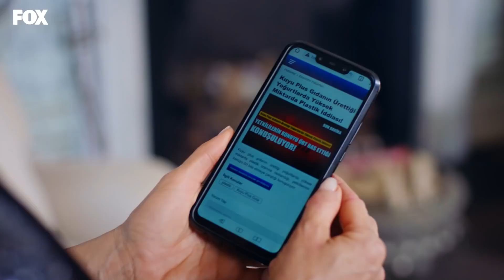Endo intikam ateşine büründü! - Yasak Elma 139. Bölüm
Doğan'ın hareketi Ender'i daha da çıldırttı

Oyuncuları:
Şevval Sam
Eda Ece
Berk Oktay
Biran Damla Yılmaz
Murat Aygen
Melisa Doğu
Barış Aytaç
Serkan Rutkay Ayıköz
Emre Dinler
Ceyhun Mengiroğlu